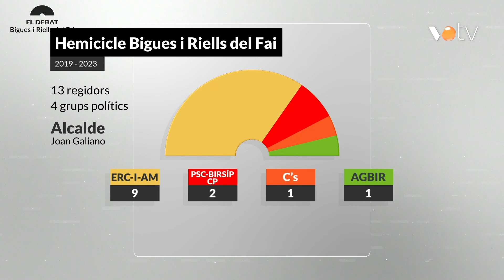VOTV - Eleccions 28M – Bigues i Riells del Fai – El debat